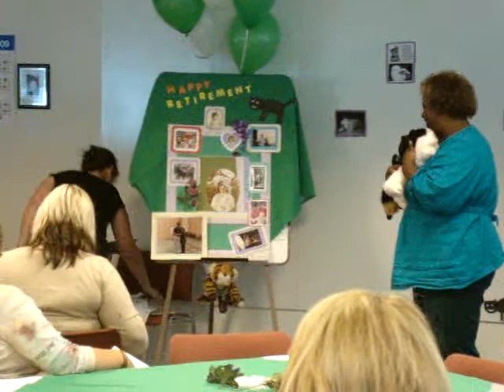Susan Tucker's Retirement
This is the skit performed by coworkers at Susan's party celebrating her retirement from Prudential on October 23, 2009. Be patient with it, it sometimes goes out of focus and sometimes shakes a little. Overall though, I am proud of it and of her.